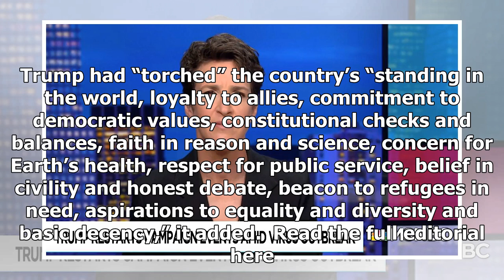Washington Post Editorial Board Firmly Debunks Trump’s 2 ‘Huge’ Election Lies